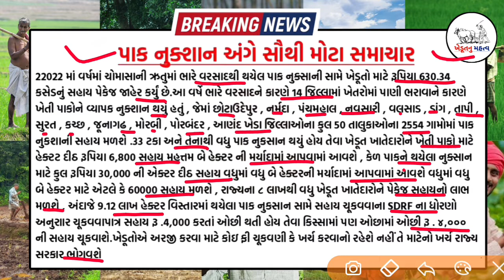ખેડૂતો માટે 06 મોટા સમાચાર = khedut duniya | commodity Trend / khedut | ikhedut ન્યૂઝ / યોજના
Breaking : અત્યાર નાં તાજા સમાચાર | ખેડુત | બજાર ભાવ|